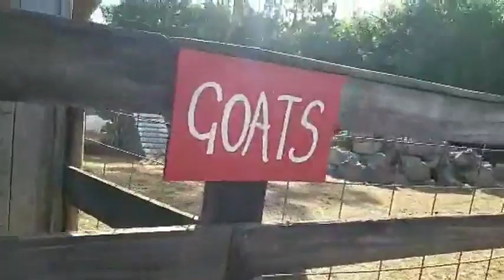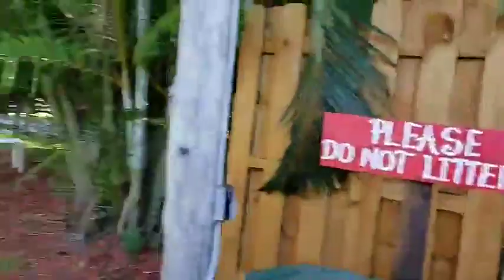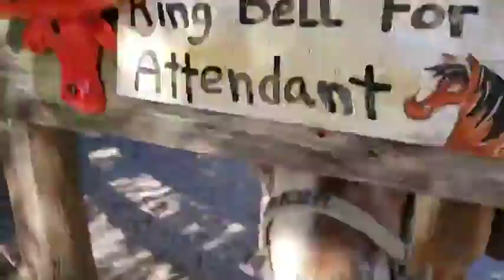LaPorte Farms LIVE | 7-17-2019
Our daily LIVE episodes. We try to go LIVE on facebook around 8:30am and 9am.
We are located at 7700 129th Street in Sebastian, Florida.
Hours: Monday through Friday 8am-2pm Saturday and Sunday 8am-4pm.